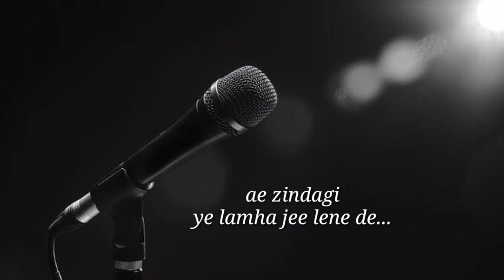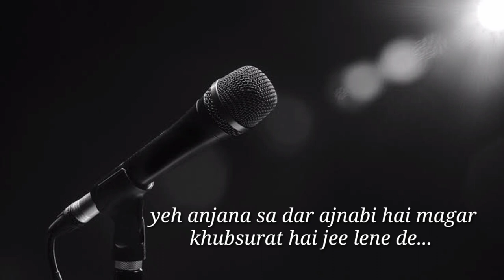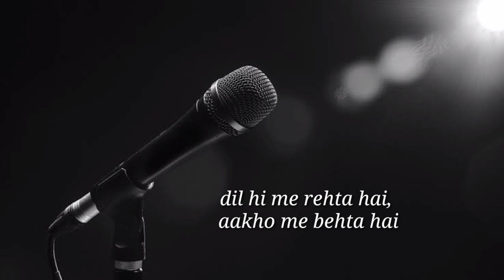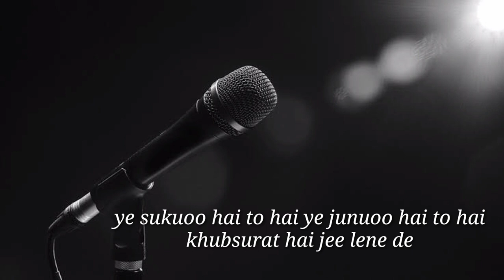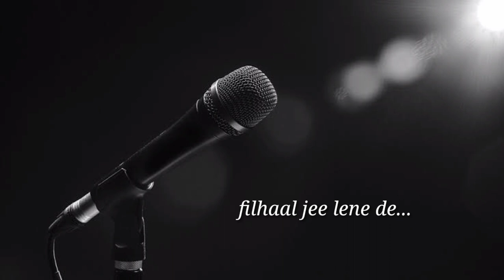Ye Lamha Filhaal Jee Lene De (Lyrics) - Filhaal (2002) Asha Bhosle/Gulzar / Anu Malik /Meghna Gulzar